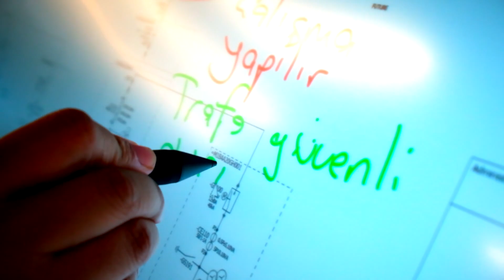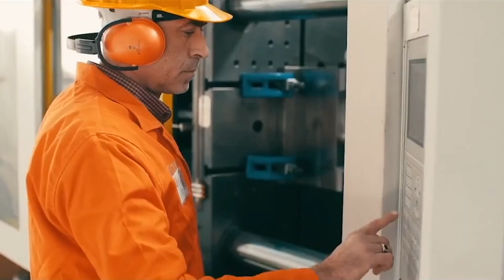HYSouthMarmara Hidrojen Vadisi ve Güney Marmara Hidrojen Kıyısı Platformu Projeleri Tanıtım Filmi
Sanayi ve Teknoloji Bakanlığı Kalkınma Ajansları Genel Müdürlüğü koordinasyonluğunda, Güney Marmara Kalkınma Ajansı ve TUBITAK MAM'ın birlikte yürütmüş olduğu "HYSouthMarmara Hidrojen Vadisi ve Güney Marmara Hidrojen Kıyısı Platformu" projeleri imza töreni Bakan Mustafa Varank'ın teşrifleri ile gerçekleştirildi.